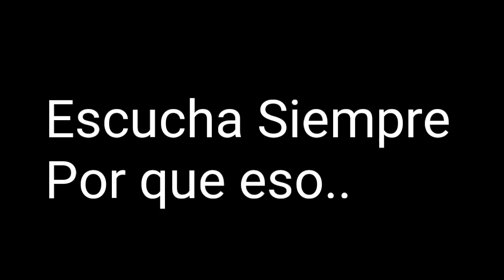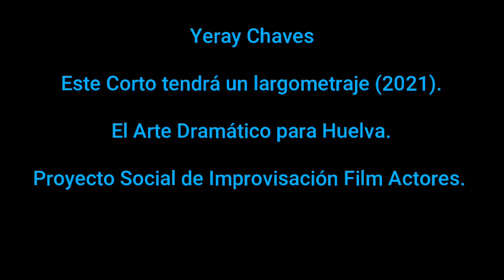- Cortometraje 2019 : 0% Comunicación. Este corto tendrá un largometraje para 2021.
Proyecto Social de Improvisación Film Actores, los problemas que hoy en día ocurren por culpa de los móviles y de la sociedad, la soledad de personas de otra época, que se ven atrapada por la tecnología actual, la incomprensión de la juventud y ignorancia a no comprender que una buena comunicación puede ser importante para tu futuro.